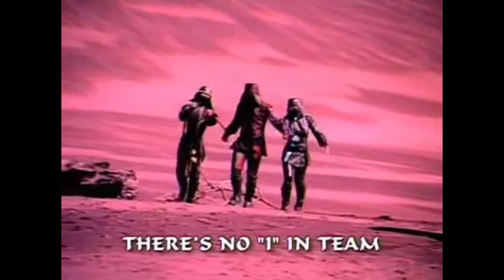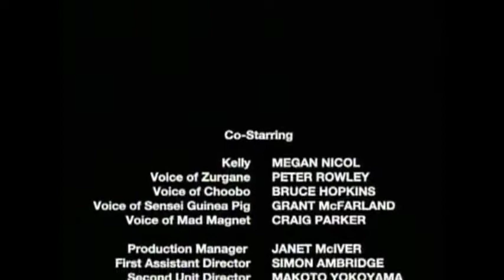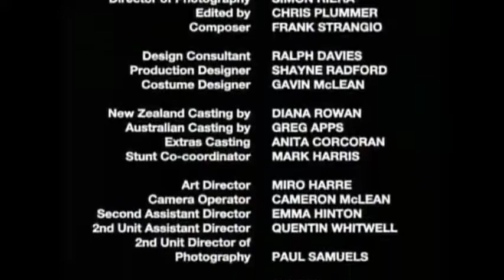Power Rangers Ninja Strom S01 | E02 Full Episode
Power Rangers Ninja Strom S01 | E02 Full Episode - Top Power Rangers

Synopsis :
Shane Clarke, Tori Hanson and Dustin Brooks are three students at the Wind Ninja Academy. Their less than stellar performance and tardiness gets them the occasional lecture from their Sensei, Kanoi Watanabe. One day, the academy is attacked by Lothor, a banished ninja master and Kanoi's identical twin brother, who has returned to capture all the ninja students. Shane, Tori and Dustin are the only three remaining students, and along with Sensei, who has been transformed into a guinea pig by Lothor, and his son Cam, retreat into the underground Ninja Ops. There, the three are given Wind Morphers, which allow them to transform into Power Rangers Ninja Storm and protect the city of Blue Bay Harbor from Lothor's forces.

When Lothor demonstrates his ability to make his monsters grow, the Rangers unleash the Ninja Zords, which could combine into the Storm Megazord and destroy monsters with its arsenal of Power Spheres, activated by special ninja power disks. Lothor again raises the stakes by sending his new allies to battle the Wind Rangers - the Thunder Rangers, Blake and Hunter Bradley, who had their own Thunder Zords. The Thunder Rangers are on a mission to destroy the Wind Rangers' Sensei, who they believed to be responsible for their parent's death, but a visit from the afterlife from Blake and Hunter's parents show them the truth - that it was Lothor who killed them. The Thunder Rangers see the error of their ways and join the Wind Rangers in the battle against Lothor, bringing the Thunder and Ninja Zords together to form the Thunderstorm Megazord.

When the Rangers lose their powers, Cam uses the Scroll of Time to travel into the past and retrieve the Samurai Amulet, a family heirloom in the possession of his late mother, where he discovers how Lothor rose to power. Cam returns to the present and uses the amulet to become the Green Samurai Ranger, armed with the Samurai Star Megazord, which later combines with the Rangers' zords to form the Hurricane Megazord. A lost scroll would later reveal to Cam the Lightning Riff Blaster, which could summon the Mighty Mammoth Zord, which combines with the Thunderstorm Megazord or the Hurricane Megazord to form the Thunderstorm Ultrazord or the Hurricane Ultrazord.

In a last-ditch effort to take over the world, Lothor attempts to open the Abyss of Evil and release its evil. In a final battle, he steals the Samurai Amulet and uses it to take away all of the Rangers' powers. However the Wind Rangers combine their inner ninja powers to overpower Lothor and throw him into the abyss. After the battle, the powerless Rangers become ninja masters at the Wind Ninja Academy.

Main Characters :
Ninja Storm Rangers

Pua Magasiva as Shane Clarke, the Red Wind Ranger.[3]
Sally Martin as Tori Hanson, the Blue Wind Ranger.
Glenn McMillan as Waldo "Dustin" Brooks, the Yellow Wind Ranger.
Adam Tuominen as Hunter Bradley, the Crimson Thunder Ranger.
Jorgito Vargas Jr. as Blake Bradley, the Navy Thunder Ranger.
Jason Chan as Cameron "Cam" Watanabe, the Green Samurai Ranger.
Allies

Grant McFarland as Sensei Kanoi Watanabe (voice and human form)
Daniel Sing as Young Sensei Kanoi Watanabe
Megan Nicol as Kelly
Robbie Magasiva as Porter Clarke, Shane's brother
Jason Chan as Cyber-Cam
Roseanne Liang as Miko Watanabe
Villains

Grant McFarland as Lothor
Daniel Sing as Young Kiya Watanabe
Katrina Devine as Marah
Katrina Browne as Kapri
Peter Rowley as the voice of Zurgane
Bruce Hopkins as the voice of Choobo
Michael Hurst as the voice of Vexacus
Craig Parker as the voice of Motodrone
Jeremy Birchall as the voice of Shimazu